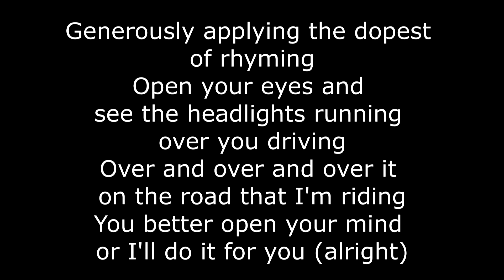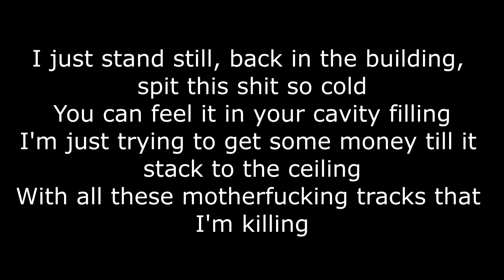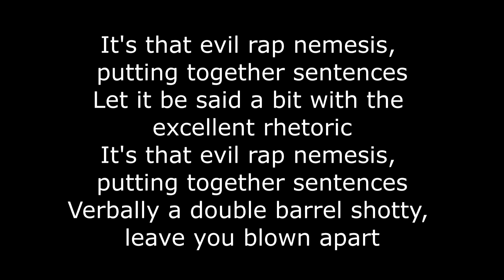Chis Webby - Rap Nemesis Lyrics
ATTENTION!!! I DO NOT CLAIM RIGHTS FOR THE MUSIC IN THE VIDEO!!! I ONLY PUT THE WORDS ON THE SCREEN!!!